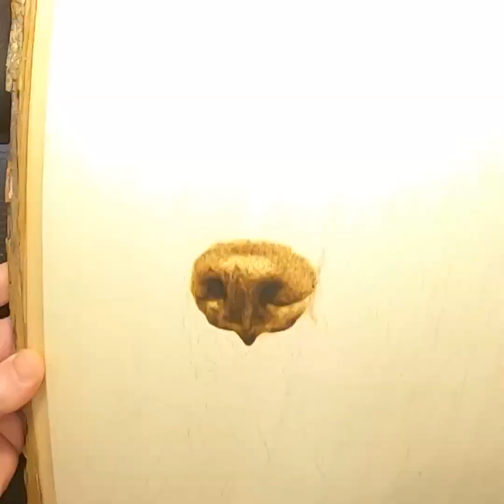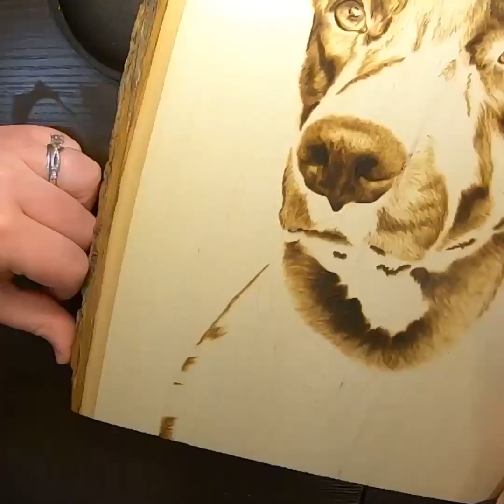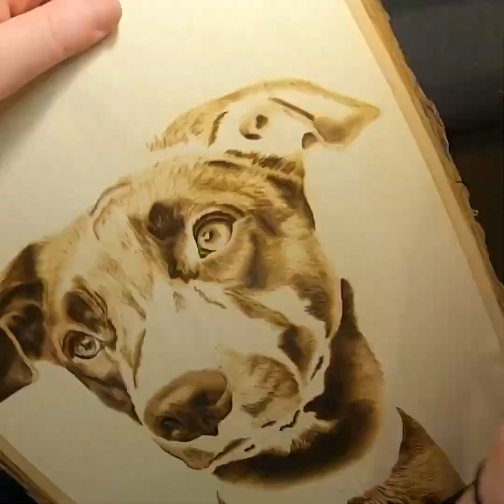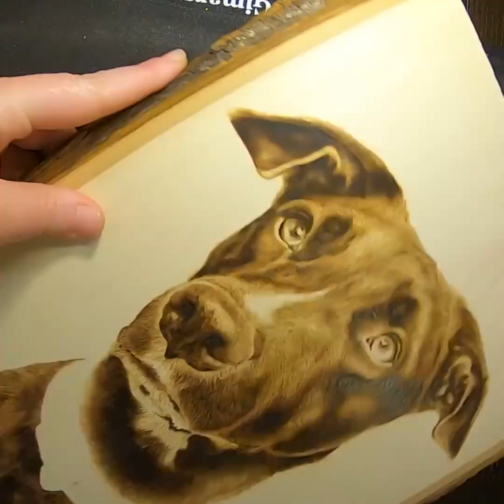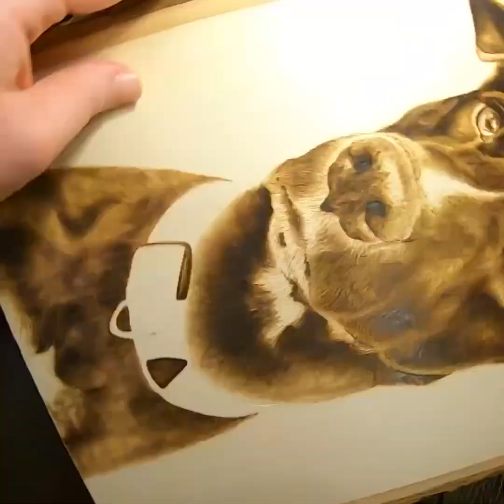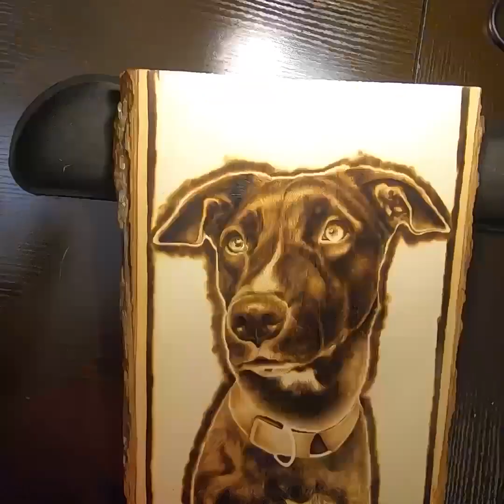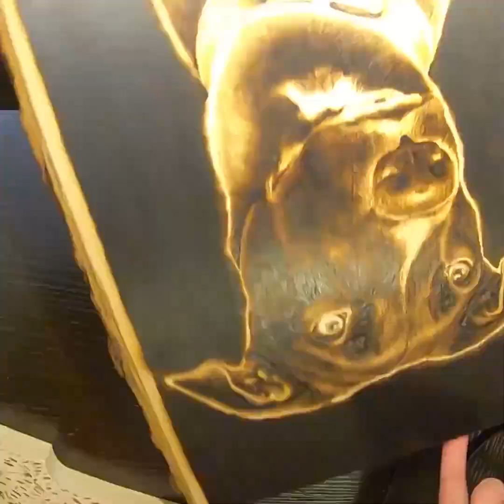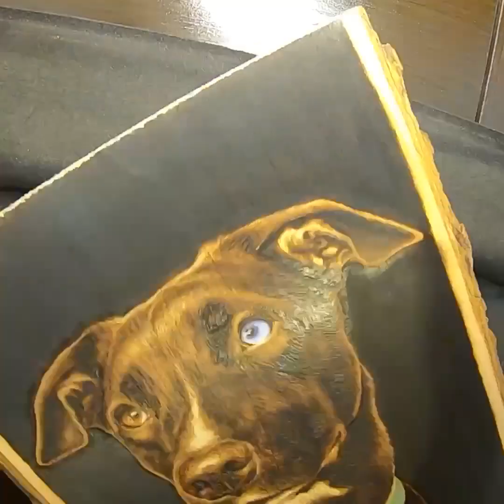Black Dog Oakley Pyrography Woodburning Time Lapse Video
Here is a wood burning of a black dog named Oakley.